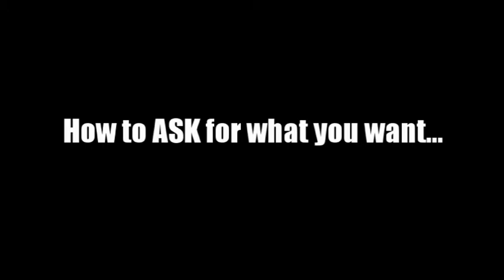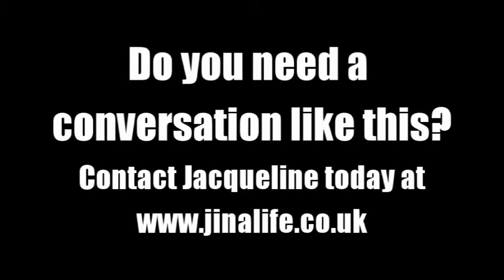How To Ask For What You Want - Career Coach London Jacqueline Pigdon Jina Life.mpg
Jacqueline Pigdon co-founding director of Jina Life and spiritual career coach London, a great tip on how to ask for what you want! Do you want flexible working hours? Watch this video! Life Coach, Life Coaching London

tp://youtu.be/-6DnhHJ2QAo